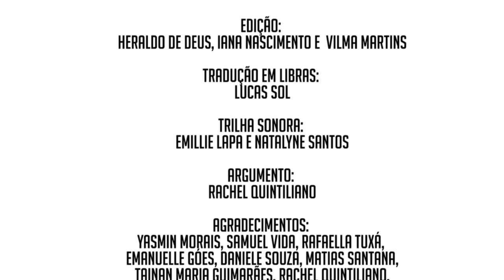Conferência de Durban #2 | Saúde da população negra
Prosseguindo com a série de curtas-metragens, Heraldo e Iana conversam sobre saúde com sua amiga sanitarista Dani e encontram pontos de convergência entre a Conferência de Durban de 2001 e as políticas de saúde para pessoas negras.

Este é o segundo episódio da série de curtas-metragens, que pretende discutir sobre as conquistas e desafios discutidos na Conferência Mundial de Combate ao Racismo, Discriminação Racial, Xenofobia e Intolerância Correlata.

Assista a todos os episódios no canal do UNFPA Brasil no Youtube